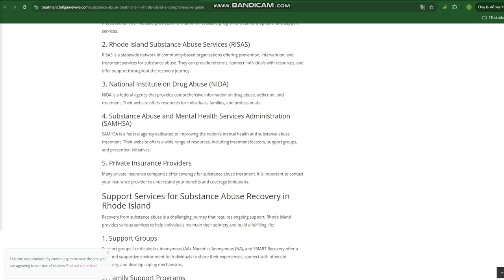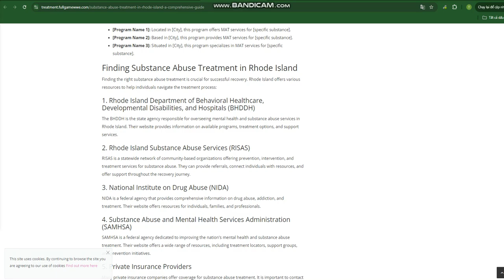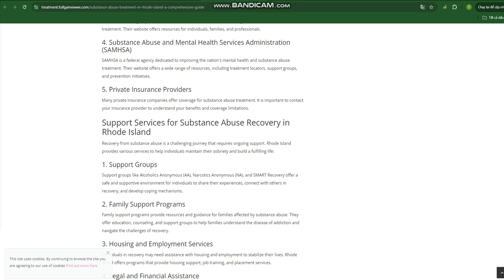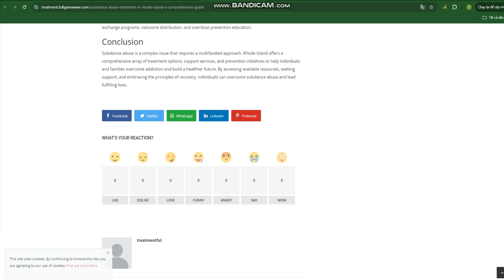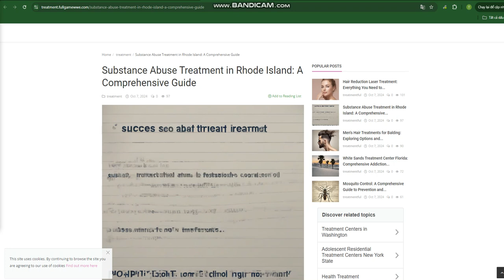Substance Abuse Treatment in Rhode Island: A Comprehensive Guide